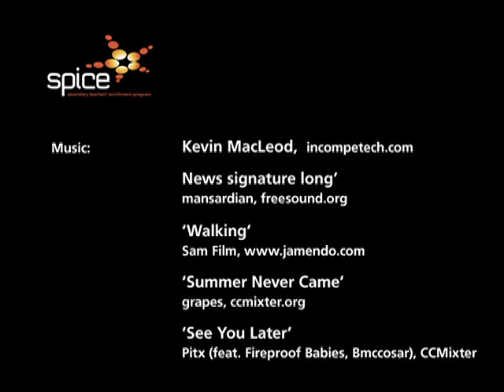The food files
This news-style video discusses feeding relationships between organisms and effects of introduced species. Developed for the SPICE program by The University of Western Australia.